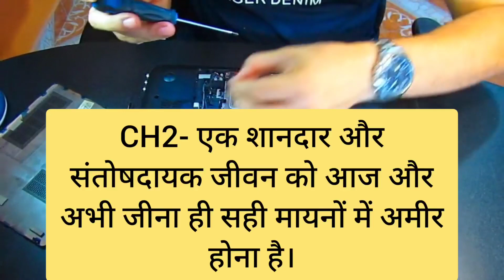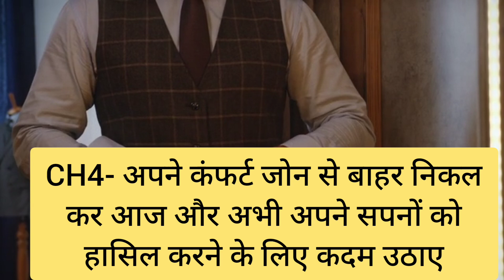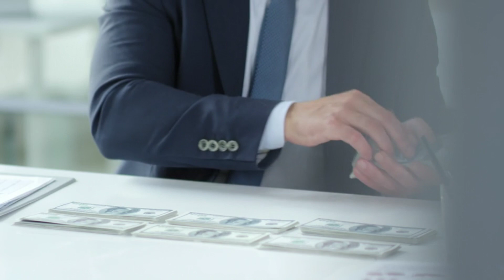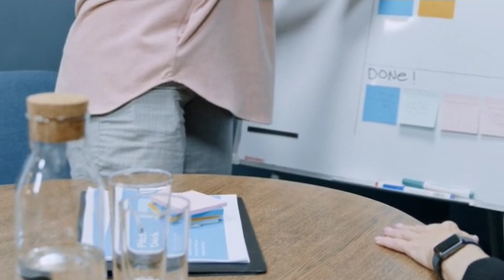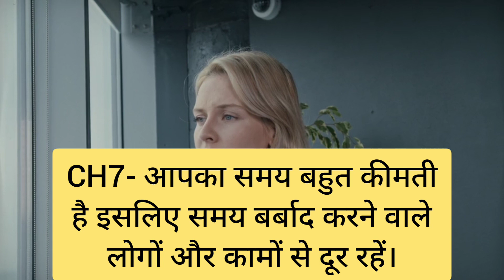The Four Hour Work Week Audiobook Summary in Hindi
YOUR QUERIES- the four hour work week
 the four hour work week audiobook full
the four hour week audiobook
the four hour work week audiobook full in hindi the four hour body
the four hour workweek by tim ferriss audiobook four hour work week audiobook
 motivational hindi book summary of cashflow quadrant by robert
short hindi book summary app
hindi novel summary
hindi book analysis
success motivation
 success motivation song
 success motivational video
success motivation pictures
 success motivation whatsapp status
 success motivation ringtone
 success motivation kannada success motivation short video
kam kam paise mein business
 kam se kam paise me konsa business kare
kam se kam paise me trading kaise kare
 kam se kam paise me ghar kaise banaye
 kam se kam paise mein business kaise kare kam se kam paise mein ghar kaise chalaye
 kam se kam paise me option trading kaise kare kam se kam paise me business